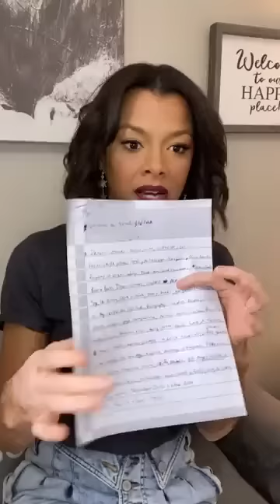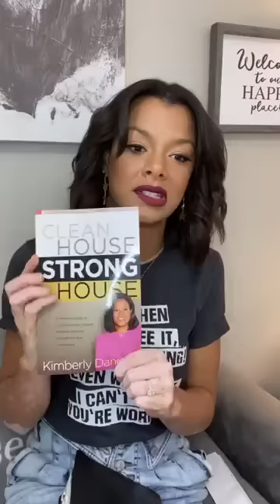Clean House!! Get rid of Cursed and demonic items! Anoint your home!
Get my full list of cursed and demonic items that are open doors to demons! Learn how to get rid of them the biblical way. How to make anointing oil to bless your home and close every door to the enemy!

Join me live on Friday night at 9pm est on fb and instagram